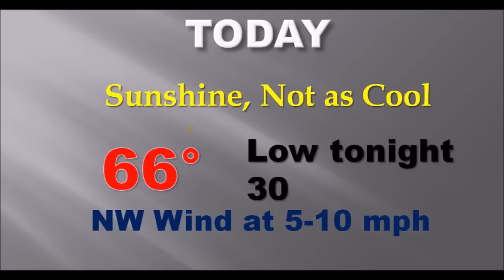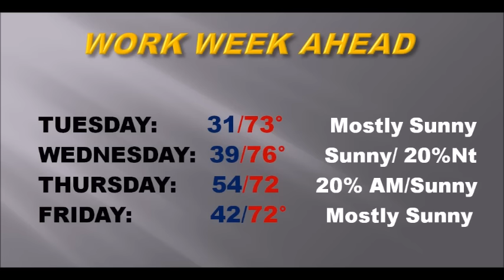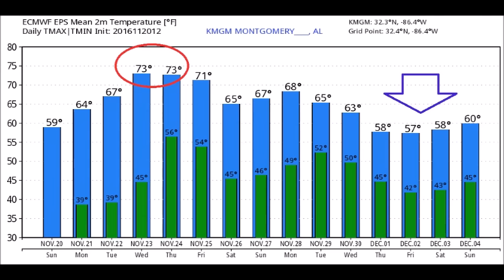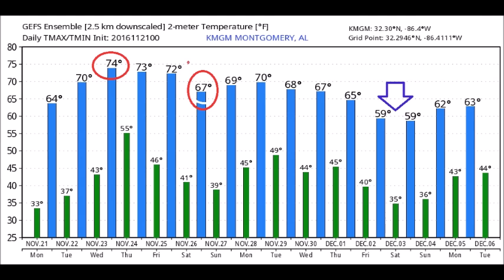Monday Video Update (11/21/16)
MONDAY VIDEO UPDATE (5:00AM 11/21/16)   Good Morning on this cold Monday morning.  Not only the first widespread freeze of the season, but many of us are in the 20’s at dawn.  Looks like another freeze tonight, but our temperatures will rebound on this Thanksgiving week.  I walk you through the week, as we hope for some raindrops from 2 fronts, one Wednesday night and the other over the weekend.  Latest on the Iron Bowl outlook.  And, the models are hinting at a much more active weather pattern, potentially at the end of November and first week of December.
The Rich Thomas Weather Network can be heard on BAMA Country 98.9, Adult Hits, Kiss96.1; Alternative, 104.9 The Gump; NewsTalk 93.1; Classic Country, Possum 103.9; Urban. 97.9 Jamz;  Top 40, Hits 107.1; and Hip Hop Oldies, Yo! 100.5